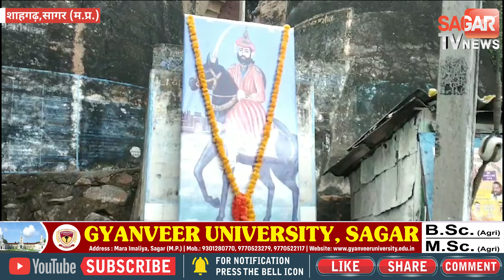जम्मू कश्मीर में एक महीने पहले शहीद हुए राजेश यादव को नमन कर मनाया गया गणतंत्र पर्व